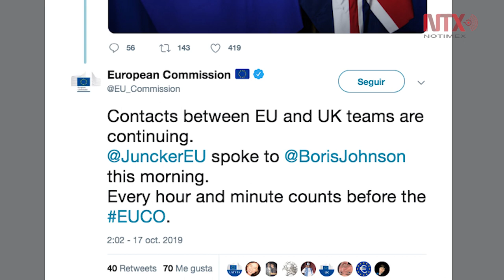UE alcanza un acuerdo de Brexit con el Reino Unido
Jean-Claude Juncker, presidente de la Comisión Europea, anunció este jueves que alcanzó un acuerdo de Brexit entre Reino Unido y la Unión Europea.